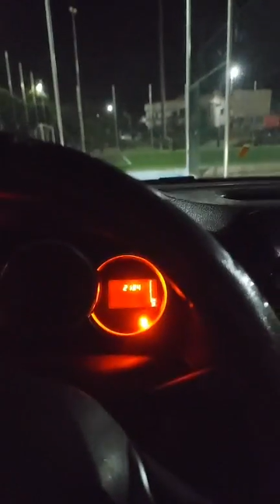مباشرة من العرائش: نقل وقائع صلاة العشاء والتراويح من مسجد الفتح ...تقبل الله صلاتكم